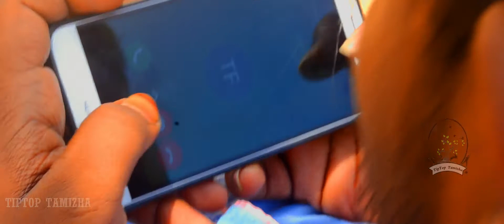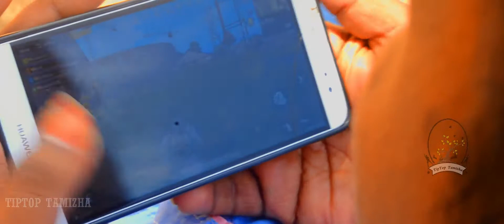|தன்னை மறந்து-BUBG | A TAMIL SHORT FILM | GAME AWARNESS FILM | TIPTOP TAMIZHA | MELAPALAYAM |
This our Tamil Short Film. For BUBG veriyans Documentry Based .

தன்னை மறந்து-BUBG | A TAMIL SHORT FILM | AWARNESS FILM | TIPTOP TAMIZHA | MELAPALAYAM |

SCRIPT &
CONCEPTULIZED &
DIALOGUES               :  MUJAHITH SIKKI

MUSIC KEYBOARD   : JEBA

DIRECTION & EDITING : BASITH
AHAMED

CAST  : YOUNUS KAJA , ASHIK

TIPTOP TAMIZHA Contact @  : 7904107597